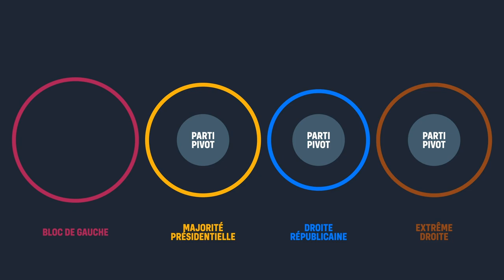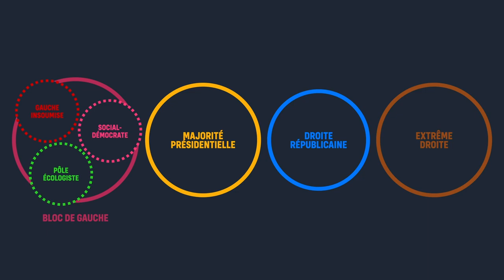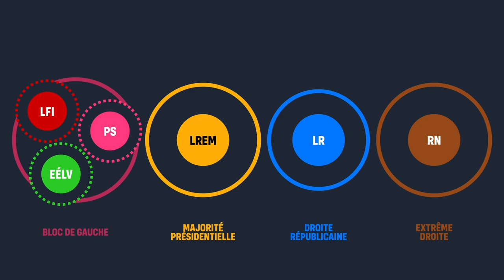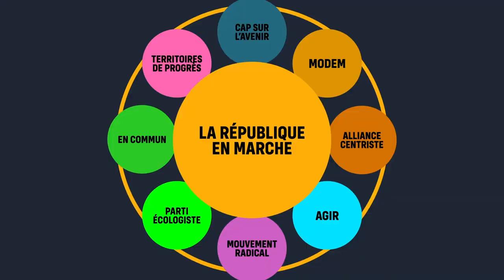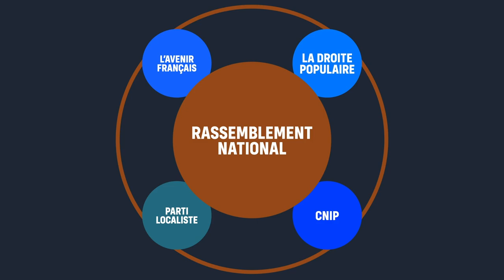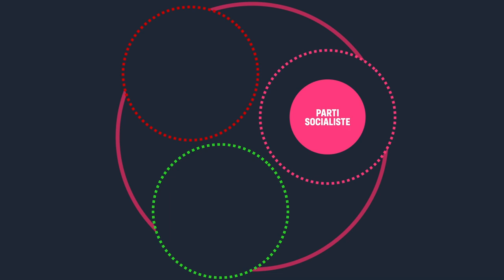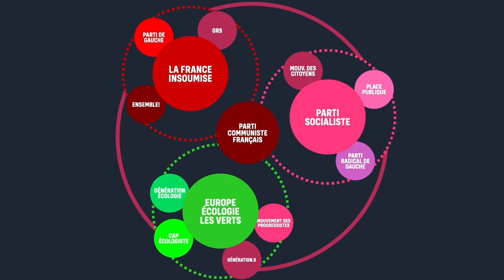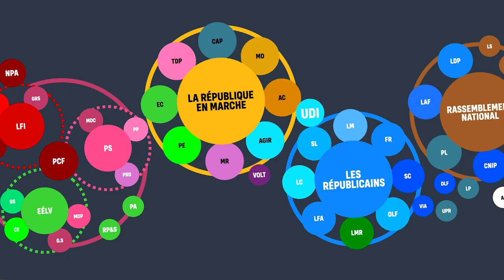C'EST PARTI LET'S GO !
Vidéo estivale de notre cher Théo, qui nous parle aujourd'hui des partis politiques : de leur histoire, de leur classification, de leurs positionnements idéologiques…

CRÉDITS
  ➔ VIDÉASTE & MONTAGE : Théo Dumonteil
  ➔ MUSIQUES : Final Fantasy VIII / House of Cards

CHAPITRES
00:00 Intro
00:27 La loi des partis
01:45 Partis de cadres, partis de masses, partis attrape-tout
06:11 Les partis aujourd'hui
14:54 Fermeture